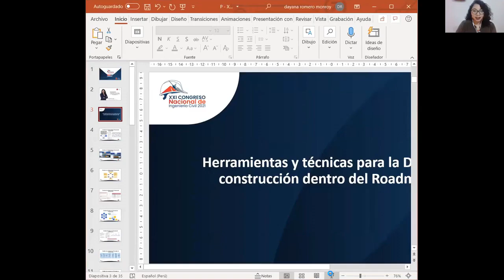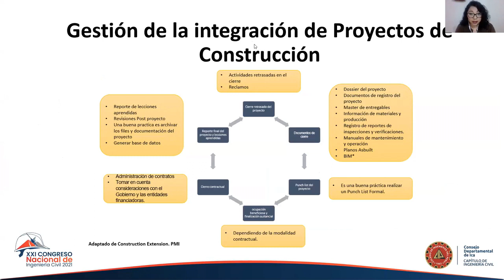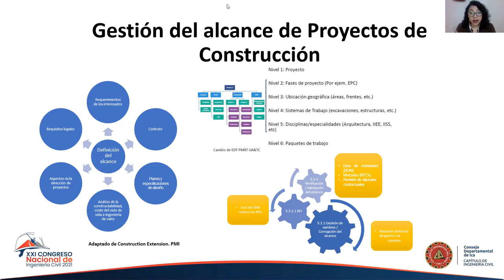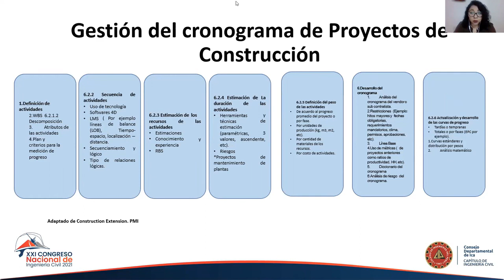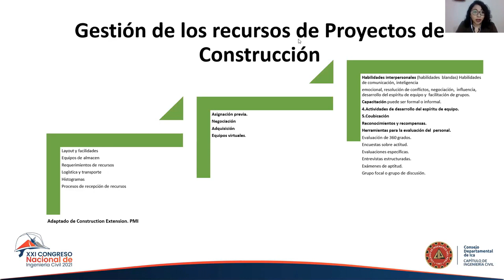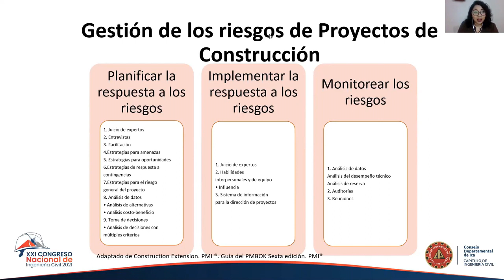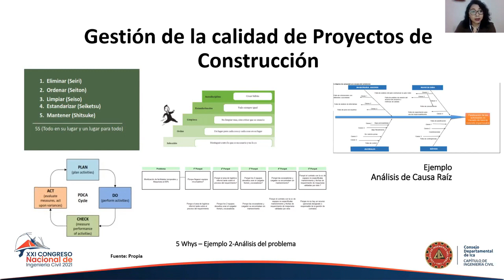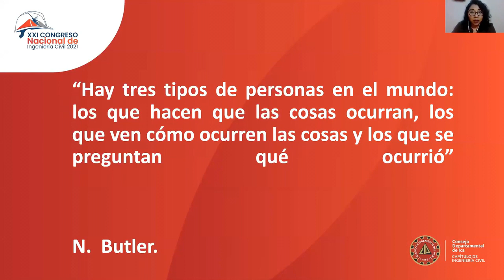Herramientas y técnicas para la dirección de la construcción dentro del Roadmap del CM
Conferencia Magistral de la ponente Dayana Romero Monroy presentado en el Congreso Nacional de Ingeniería Civil 2021, evento realizado del 28 de junio al 02 de julio del 2021.
Organizado por el Consejo Departamental de Ica del Colegio de Ingenieros del Perú - Capítulo de Ingeniería Civil.
Se permite el uso del video y material sólo para fines educativos, prohibido el uso comercial.